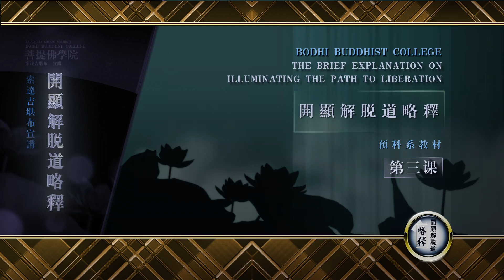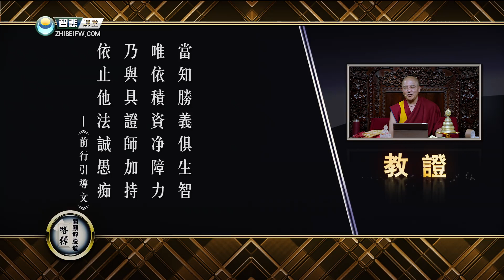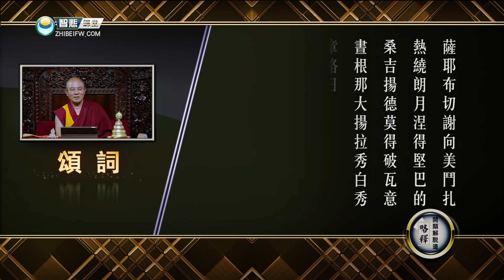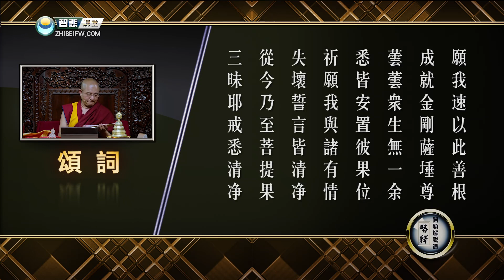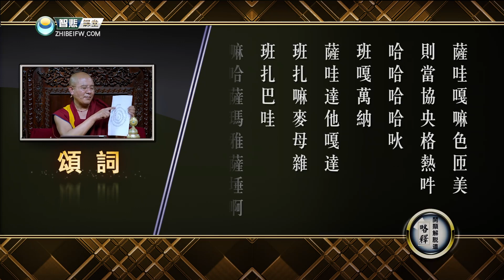开显解脱道3 -索达吉堪布